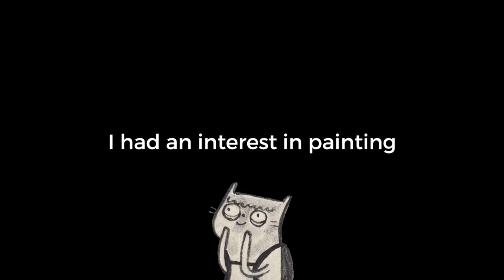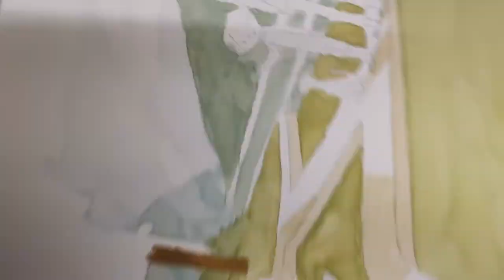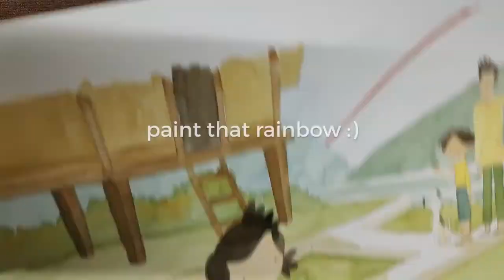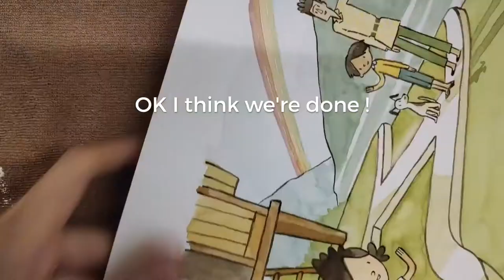Little Book Project | notes 13 of 13 (children's book illustration - gouache)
..painting a happy ending for our little book project..